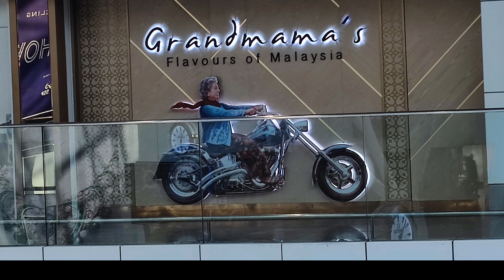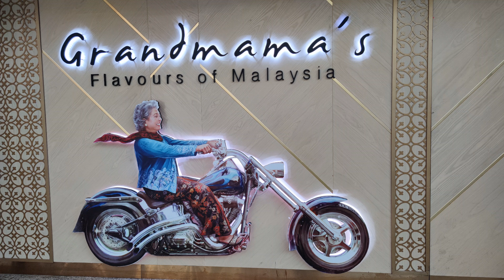Kuala Lumpur airport